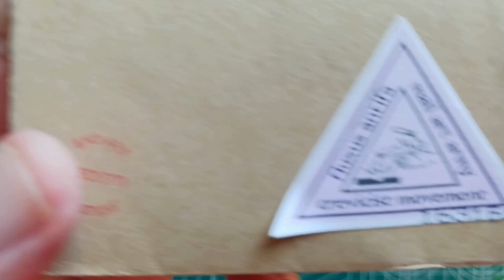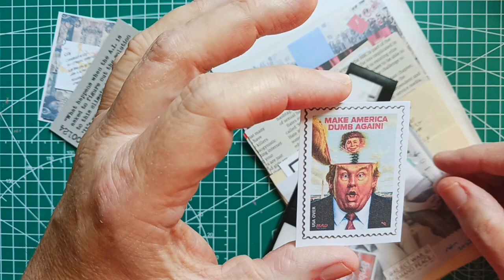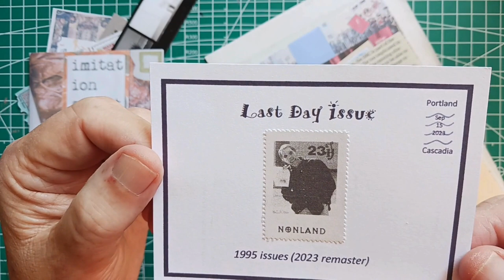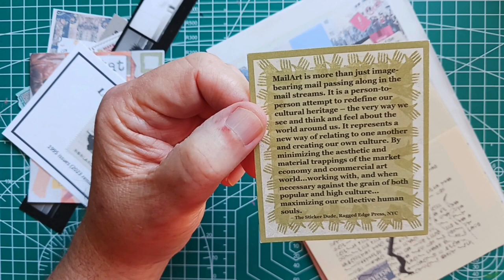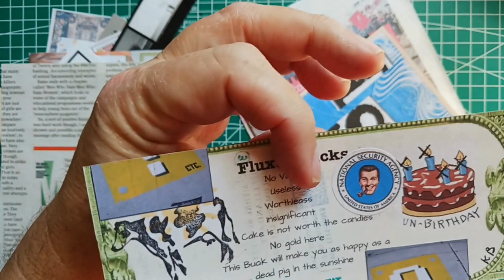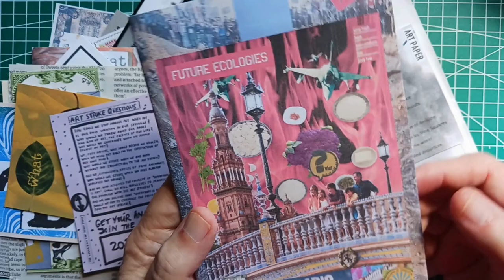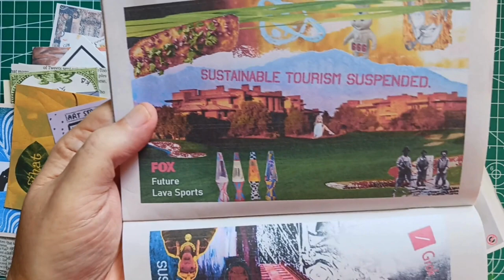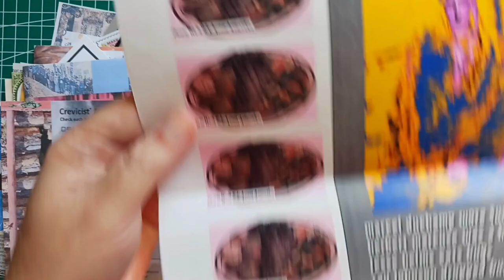Mail Art from Nonlocal Variable